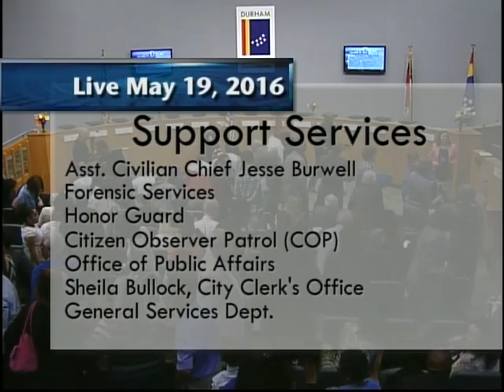Durham Police Service Awards Ceremony May 19, 2016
The annual Durham Police Department Service Awards Ceremony was held on May 19 in the Council Chambers.